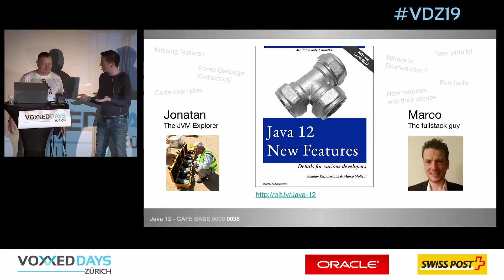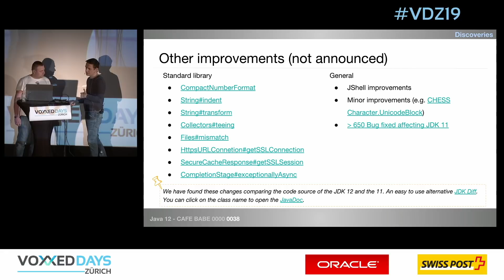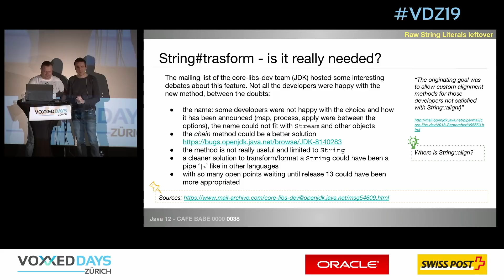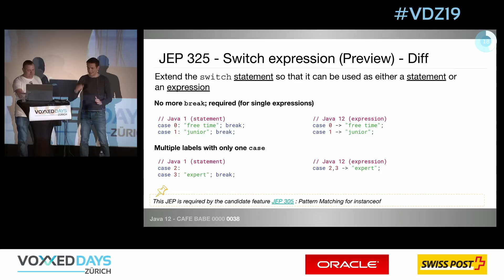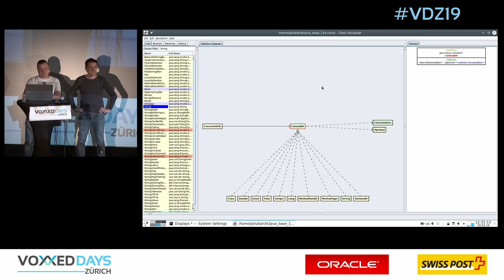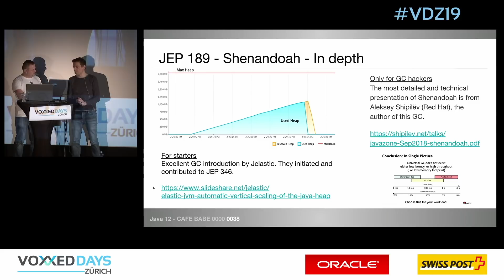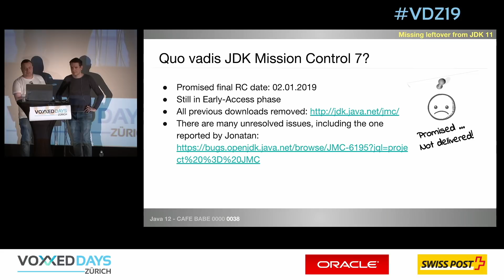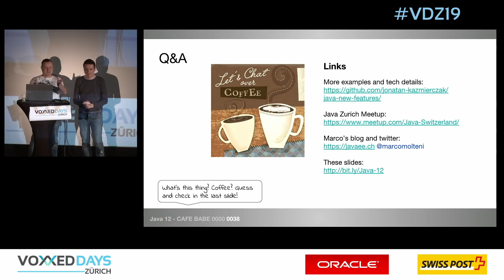[VDZ19] New features of Java 12 in action (live coding) by Jonatan Kazmierczak & Marco Molteni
What are the new features introduced in Java 12 ? Can they improve your development productivity ?

We will try the enhancements introduced in Java 12 in our favorite IDE - JShell. So don’t miss this live coding session and get ready for Java 12!